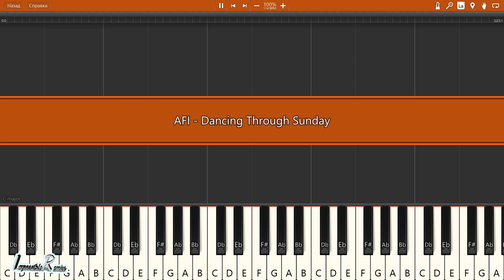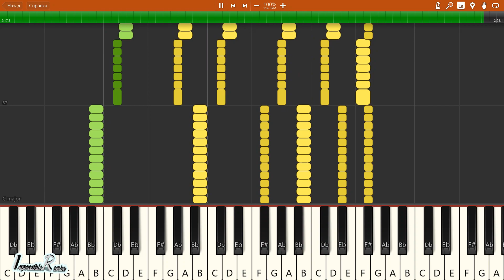IMPOSSIBLE REMIX - AFI - Dancing Through Sunday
AFI - Dancing Through Sunday - IMPOSSIBLE PIANO REMIX